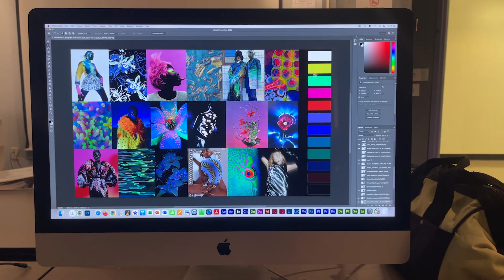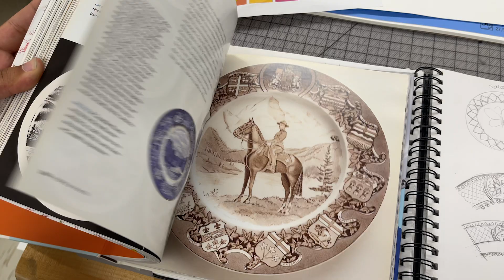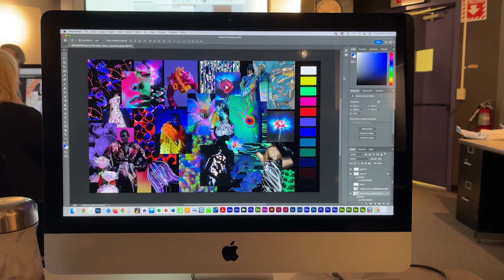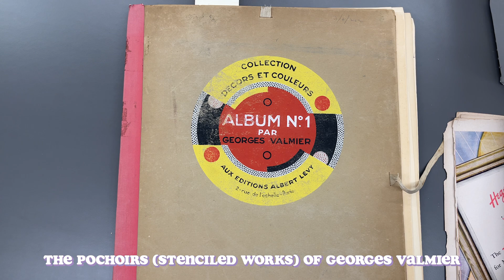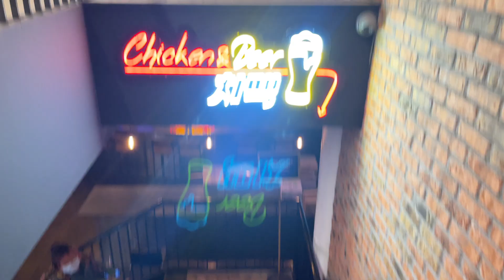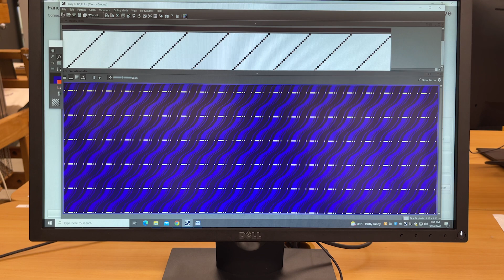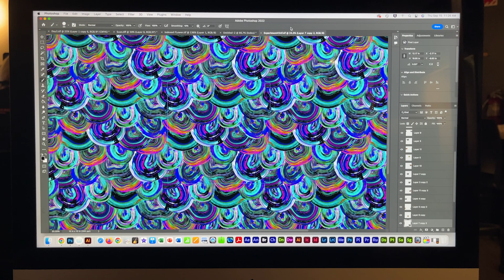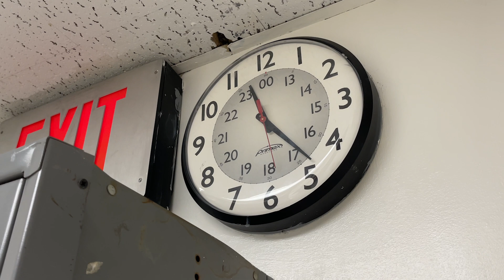Starting New Projects for the Semester 🦋 One Week at the Fashion Institute of Technology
Weeks two and three let's gooooo!